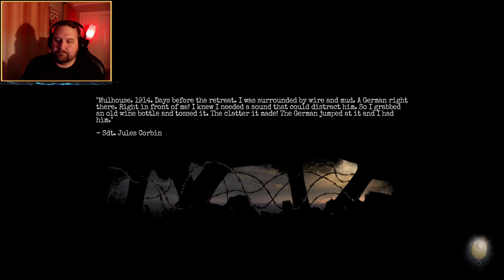Soldiers Quarters Need Power! [HARD MODE Amnesia: The Bunker (12)]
Something big and scary is coming for you! The body of a werewolf and the face of a demon! Can you survive The Bunker long enough to make it out alive?!

⬆️VBI Offers Amazing Widgets Including Call To Actions! Use the link above to support me!⬆️